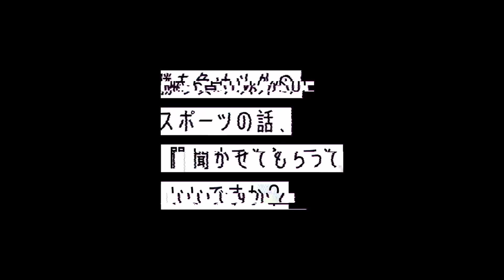【箱根駅伝】青学2連覇の裏側/ペース落とせ！と原監督に言われる程絶好調だった/花の2区から5区へオーダー変更の理由/『3代目山の神』高まった注目とプレッシャー/プロ転向/今後の目標【神野大地/後編】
2015年の箱根駅伝５区で区間新記録をマークし、青学大の初優勝の立役者となった神野大地が
「3代目山の神」となった大会の裏側を語る。

【CHECK👀】
0:00 スタート
0:26 青山学院大学での競争
4:05 箱根駅伝の振り返り
9:25 5区を走っている時の心境
14:55 ベストパフォーマンスの分析
16:26 初優勝後の世間の目
22:05 プロ転向の理由
22:55 チーム神野
25:59 今後の目標

神野 大地 /DAICHI KAMINO
プロランナー/Ｍ＆Ａベストパートナーズ陸上部 プレーイングマネジャー

【動画撮影日】
2023/11月19日